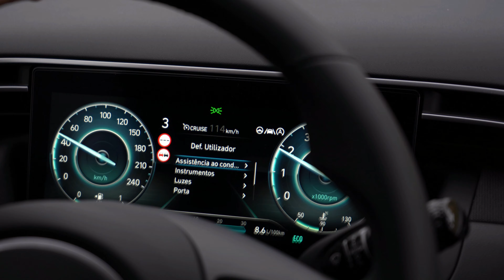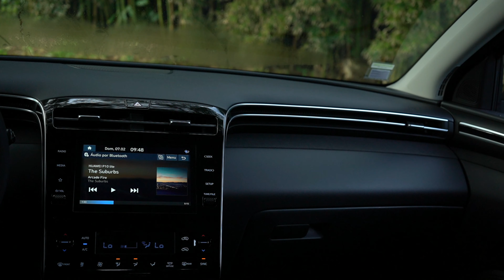Novo Hyundai Tucson - Review (Azores)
Design distinto, conforto notável, consumos interessantes, e a isto se juntam os predicados de um SUV. O novo Hyundai Tucson surpreende e quanto mais tempo estamos na sua companhia mais nos custa deixá-lo.
Intro: 00:00
Exterior: 00:58
Interior: 03:35
Condução: 06:58
Conclusão: 09:03
Local: Portugal, Azores, Furnas